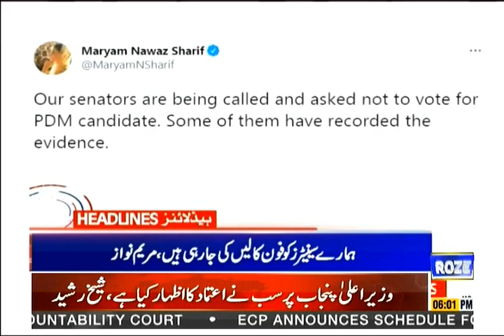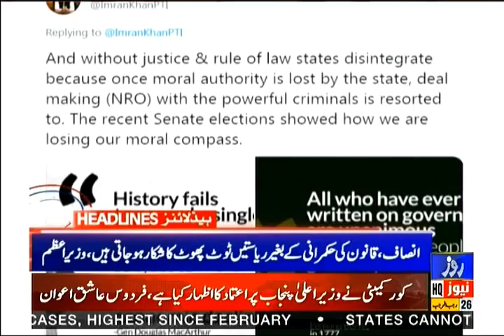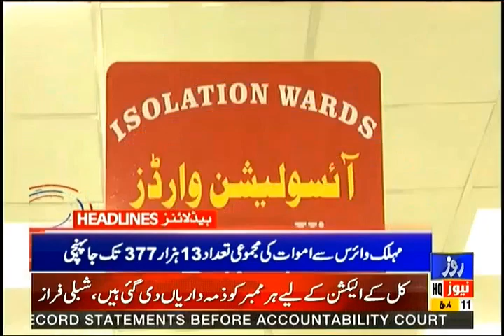Roze News Bulletin Headlines | 06:00 PM | 11 March 2021 | Rozenews